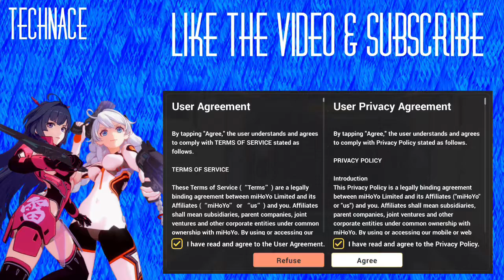TUTORIAL + MAIN BEGINNER STUFF COMPLETED! | Honkai Impact 3rd | Beginner Walkthrough #1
Hello everyone, and welcome back to another video, where today we will be playing Honkai Impact 3rd. I decided to make a Beginner Walkthrough of this, since I’m not a really good player. If you can leave any tips, that would be a great help.

 What is Honkai Impact 3rd, you ask?

 Honkai Impact 3rd is a free-to-play 3D action role-playing mobile game developed by miHoYo. It is the third entry in the Houkai Series and spiritual successor to Houkai Gakuen[1], using many characters from this previous title in an all-new separate story. The game is notable for incorporating a variety of genres from hack-and-slash and social simulation to elements of bullet hell, platforming, shoot 'em up and dungeon crawling across multiple single and multiplayer modes.